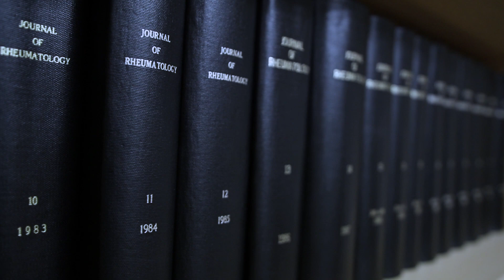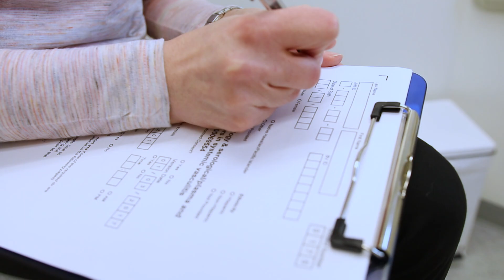Vasculitis Research at Johns Hopkins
The Johns Hopkins Vasculitis Center is a specialty care and research center focused on rare diseases. The goal of the JHVC Research Programs is to provide personalized medicine. This center is currently recruiting patients to help advance the understanding of vasculitis diseases. If you’re interested in learning more about our research programs, head